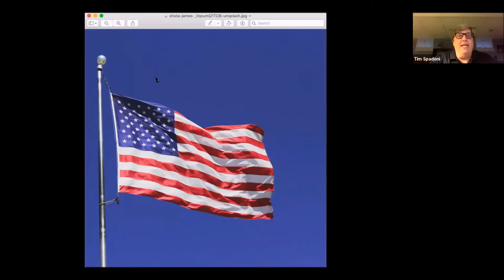Budget & Appropriations Public Hearing/Regular Board Meeting - July 15, 2020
Public Hearing on Tentative Budget and Appropriations Ordinance Agenda
1. Call to Order 0:00:10
2. Roll Call 0:00:19
3. Pledge of Allegiance 0:00:56
4. Announcement of Purpose of Hearing 0:01:29
5. Public Comment 0:01:49
6. Adjournment 0:03:29

Regular Board Meeting Agenda
1. Call to Order 0:04:15
2. Roll Call 0:04:32
3. Pledge of Allegiance 0:05:58
4. Approval of Minutes 0:06:24
A. Approve the Minutes of the Virtual Regular Board Meeting of June 17, 2020
5. Public Comment 0:11:34
6. Trustee Reports
A. President
B. Trustees
C. Treasurer 0:32:49
1) Review Financial Reports
7. Payment of the Bills 0:18:57
A. Approve operating expenses of $295,131.32, payroll expenses of $280,874.10, Special Reserve expenses of $2,578.00, for a total monthly expense of $578,583.42
8. Director's Report 0:22:10
9. New Business 0:35:08
A. Adopt Ordinance 20-04, an Ordinance Providing for Budget and Appropriations of the Niles Maine District Library, Cook County, Illinois, for the Fiscal Year Beginning July 1, 2020 and Ending June 30, 2021
B. Approve a 3.3% increase in salary for Executive Director, Susan Lempke, for the year 2020/2021 beginning July 1, 2020 0:51:00
C. Possible action on the selection of a roof consultant 1:02:00
10. Other 1:55:20
11. Adjournment 1:59:55